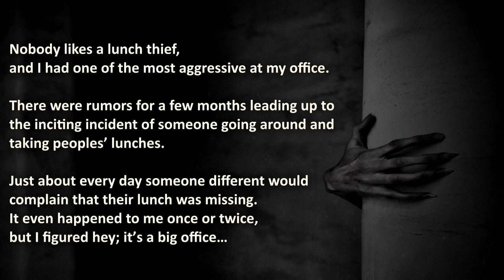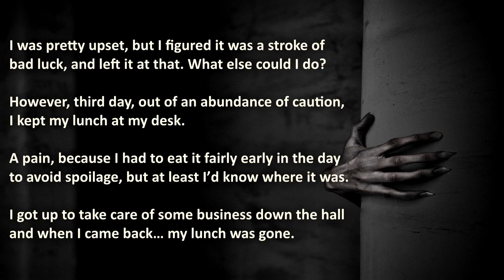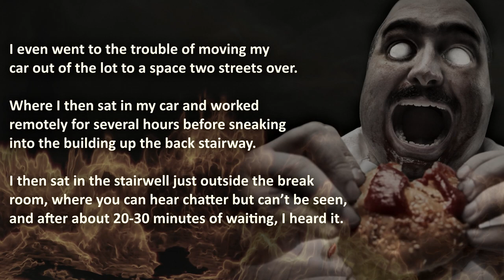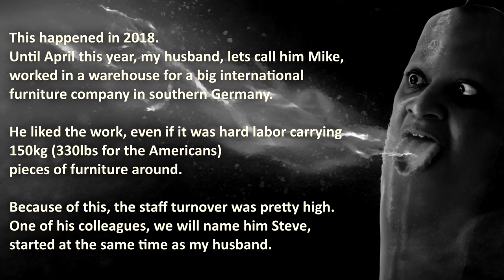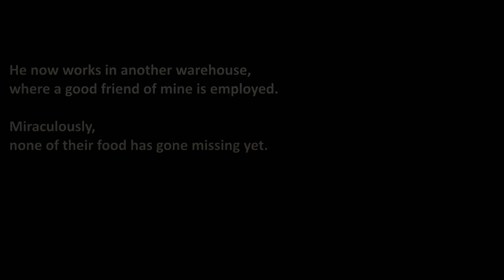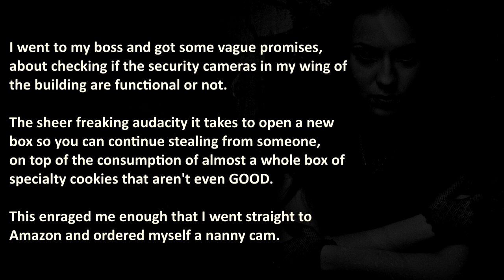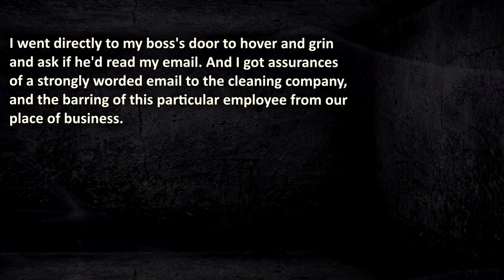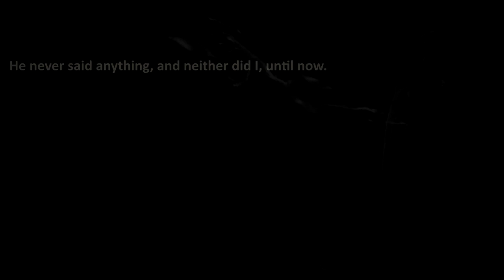Thief Gets Tricked Into Eating The Hottest Pepper 🔥 | ProRevenge | Business Revenge #8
Thief Gets Tricked Into Eating The Hottest Pepper Known To Mankind!
And more ProRevenge stories about Lunch Thiefs getting caught red-handed, resulting in these Best True Revenge Stories!

00:00 – "Introduction"
01:32 –  “The Ol’ Switcheroo” – Bold Lunch Thief gets caught red-handed when stealing from employee.
08:52 –  “Ring of Fire” –  Getting Revenge by turning the Food Thief's booty into a Johnny Cash song!
12:25 –  “Snack Carnage” –  Snack Thief gets caught on camera, stealing snacks from pregnant woman…
18:45 –  “Lunch Box Bandit” –  Food stealing coworker tricked into eating the hottest pepper in the world, the Reaper Pepper…

🔥 WARNING: these true revenge stories are Brutally Spicy, because they include the use of Hot Chillies with Extreme Scoville Units, therefore it may be stressful or upsetting to some viewers.

The Royal A.I. Community does advocate maturity and level-headedness before taking action, instead of getting revenge by tricking thiefs into eating the hottest pepper, the Reaper Pepper!
Don't resort to Revenge acts like in these true revenge stories. These are shared confessions and compiled for your entertainment only.